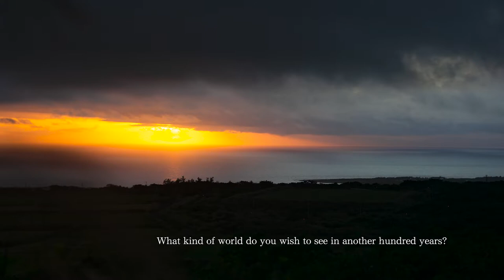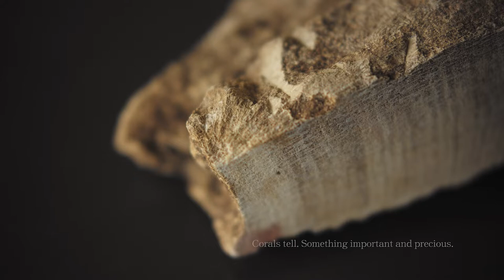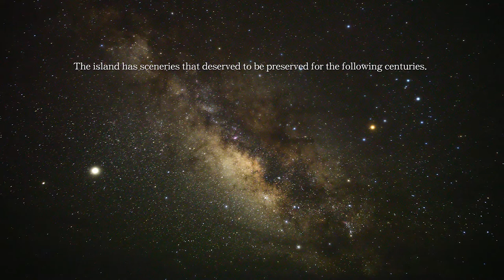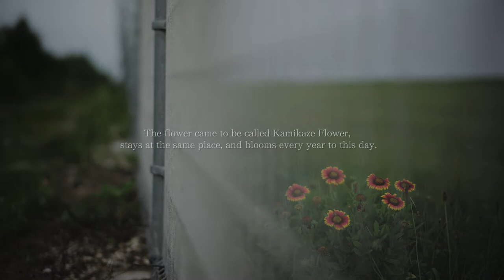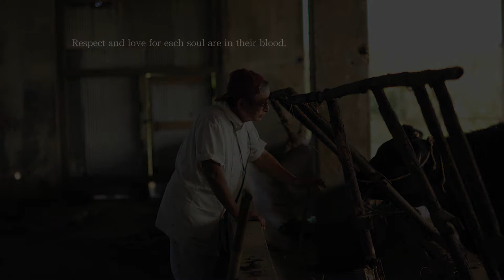KIKAIJIMA -crossing the bridge between the past and the future-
Masami Nakano
Edited by
Ryosuke Kimura
Translated by
Machiko Toyama
Special Thanks
Masashi Tiger Hagiwara